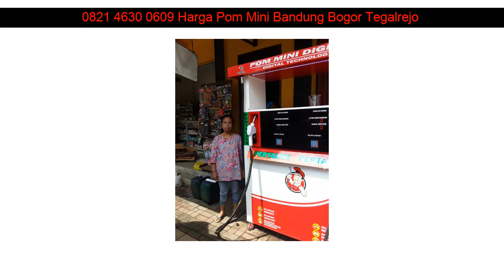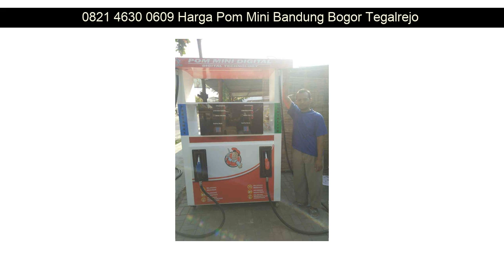0821 4630 0609 Harga Pom Mini Bandung Bogor Galur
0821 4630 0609 Harga Pom Mini Bandung Bogor Cilacap

Beberapa fasilitas Distributorpertamini.com yang akan kami berikan kepada anda :

✅ Professional
✅ Praktis
✅ Terpercaya
✅ Gratis Biaya Pemasangan
✅ Gratis Pengiriman
✅ Design Stiker